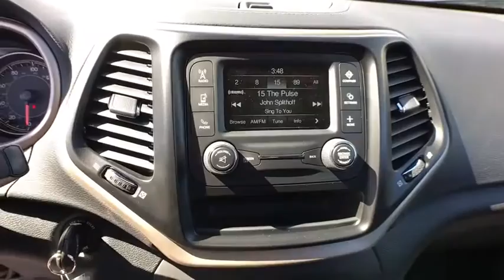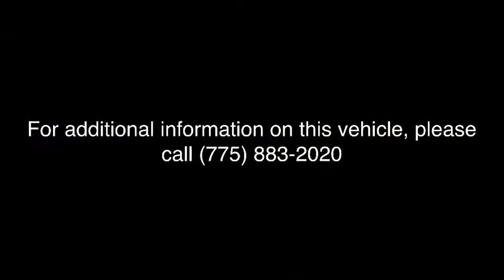2018 Jeep Cherokee Carson City, Dayton, Reno, Lake Tahoe, Carson valley, Northern Nevada, NV 18CK076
Diamond Black Crystal Pearlcoat New 2018 Jeep Cherokee available in Carson City, Nevada at Carson City Dodge Jeep. Servicing the Dayton, Reno, Lake Tahoe, Carson valley, Northern Nevada, NV area.
2018 Jeep Cherokee LATITUDE 4X4 - Stock#: 18CK076 - VIN#: 1C4PJMCX0JD608316

3 Additional Gallons Of Gas,50 State Emissions,700 Amp Maintenance Free Battery,Cloth Low-Back Bucket Seats,Dual Bright Exhaust Tips,Engine Oil Cooler,Engine: 3.2L V6 24V VVT w/ESS,Quick Order Package 26J,SiriusXM Satellite Radio,Stop-Start Multiple VSM System,Transmission: 9-Speed 948TE Automatic